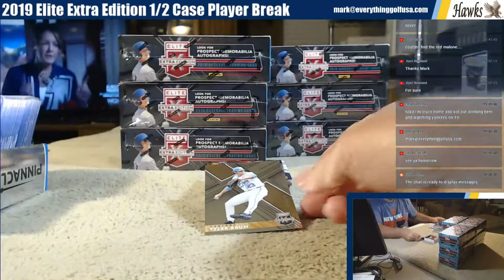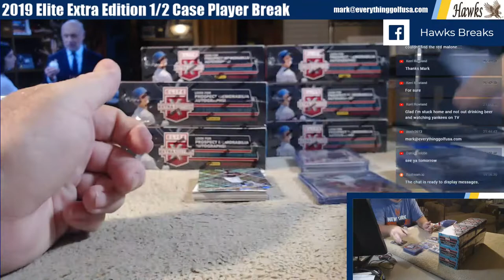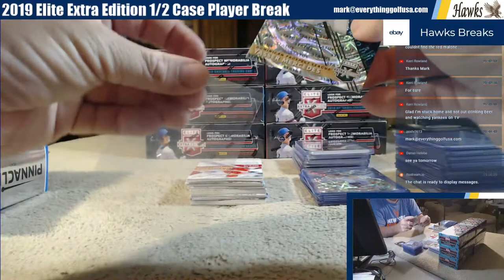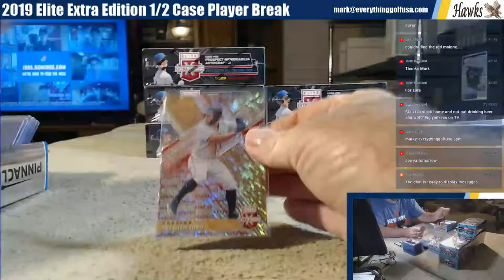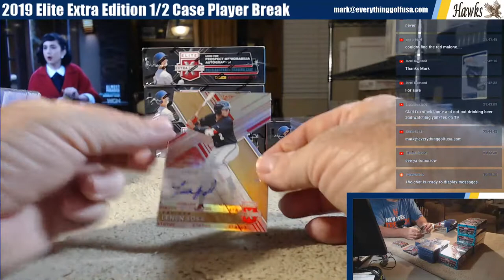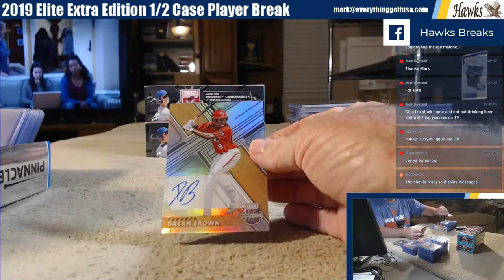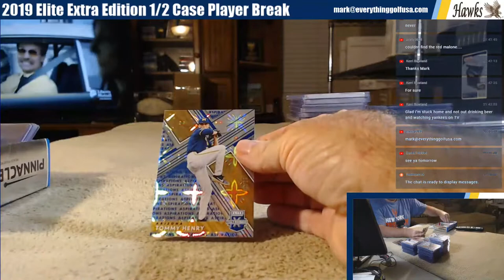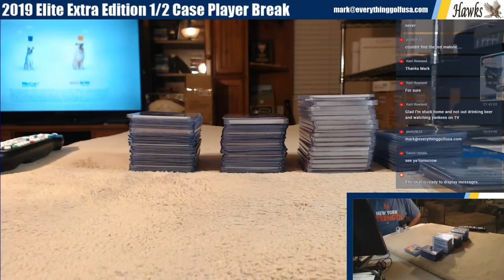2019 Elite Extra Edition 1/2 Case Player Break 4/17/20